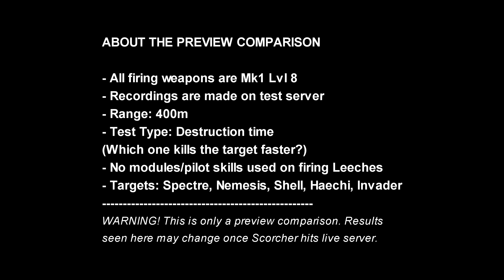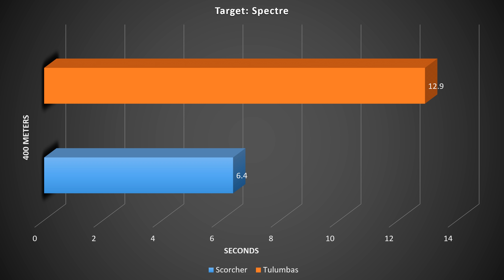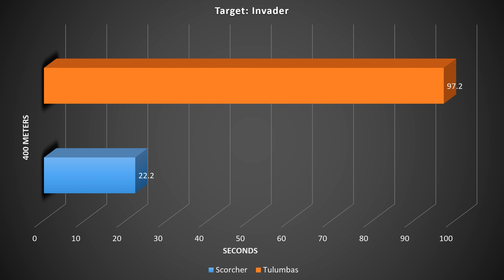[WR] 🔥 Scorcher VS Tulumbas - Preview Comparison | War Robots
In this video I will be presenting preview comparison between the new weapon Scorcher and Tulumbas. Hope you enjoy!
Video Chapters
00:00 Intro & Comparison details
01:10 Scorcher VS Tulumbas | 400m
03:53 End results: Graphical data
04:22 Scorcher highlights (Factory)
07:01 Tulumbas highlights (Dreadnaught)
13:10 Outro
SCORCHER
A unique hybrid of flamethrowers and rocket launchers shooting projectiles of scorching flames. After a certain number of hits, the enemy explodes, causing additional damage to himself and nearby targets.

Range: 500m
АОЕ: 10
Ammo: 12
ShotInterval: 0.350
Reloading time: 0.75
Damage: 875 (two rockets at a time)

System Specifications:
➤ GPU: MSI Gaming GeForce RTX 2070 Super 8GB GDRR6 256-bit
➤ HDD: Seagate BarraCuda 2TB Internal Hard Drive HDD
➤ PSU: Cooler Master 80+ 750 Watt
➤ Motherboard: MSI Z490-A PRO ProSeries ATX
➤ Microphone: Blue Snowball iCE USB Mic